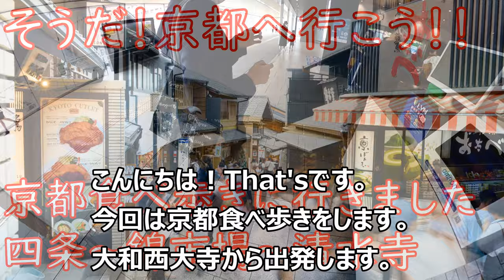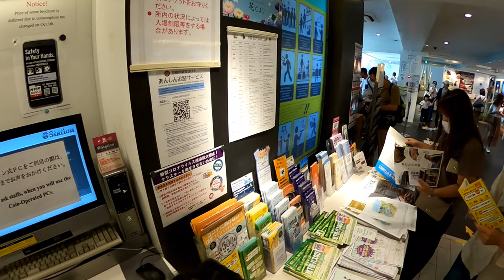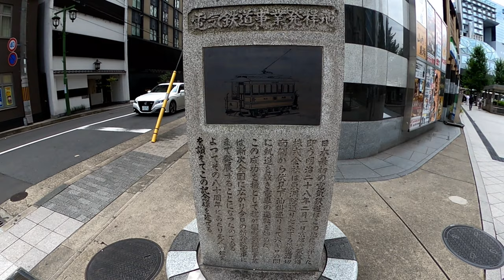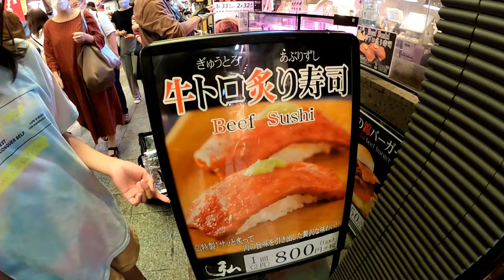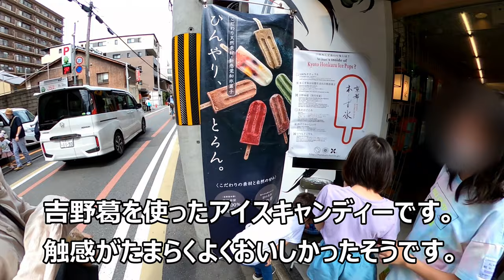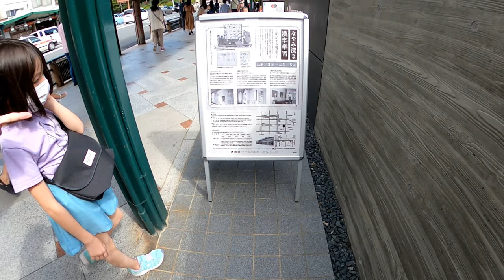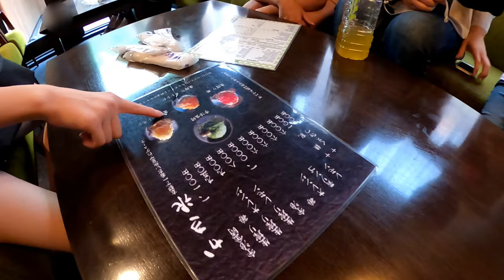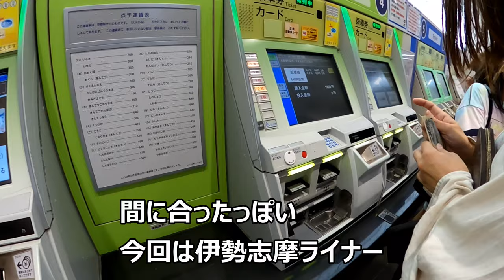そうだ!京都へ行こう!!食べ歩き。四条～錦市場～清水寺[That's旅行・交通]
思い付きで京都に行ってきました。
こんだけ人が多いの久しぶりというくらいの人込みで、行く方は参考になればと思います。
京都駅～四条～錦市場～清水寺というルートを歩いてきました。